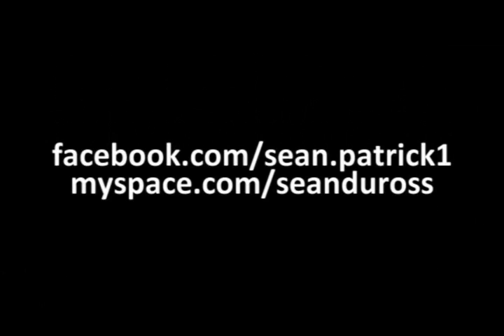10/09/10 - Parachutist before Michigan-Michigan State game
Quick clip from the pressbox of a parachutist landing on the field at Michigan Stadium before the Michigan-Michigan State game - 10/09/10